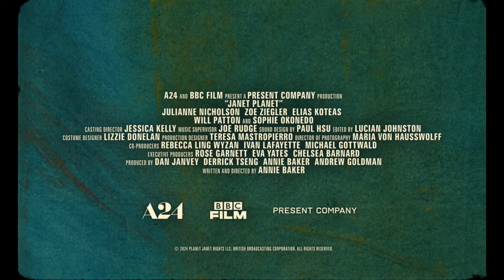Janet Planet | Trailer | Opens June 21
Annie Baker's Janet Planet is an NYFF61 Main Slate selection opening in our theaters on June 21.

It’s the summer before Lacy (Zoe Ziegler) starts sixth grade, and she is spending the lazy months with her acupuncturist mother, Janet (Julianne Nicholson), in their home in the woods. As the months drift by, the bespectacled, taciturn girl, fiercely observant, watches Janet and three enigmatic adults who drift in and out of their lives, whether romantic interests or reconnected friends. Set in 1991 rural Western Massachusetts, the superb debut film from Pulitzer Prize­–winning playwright Annie Baker is a work of surreal tranquility that moves at a different, lost pace of life, and which perceives heartbreak just as Lacy is beginning to grasp the world and her place in it. Baker has created a film about a mother and daughter quite unlike any other, heightening the viewer’s senses and expressing oceans of feeling with the smallest gestures. Nicholson and Ziegler perform their roles with an inspiring lack of sentimentality, and the wondrous supporting cast includes Elias Koteas, Sophie Okonedo, and Will Patton. An A24 release.